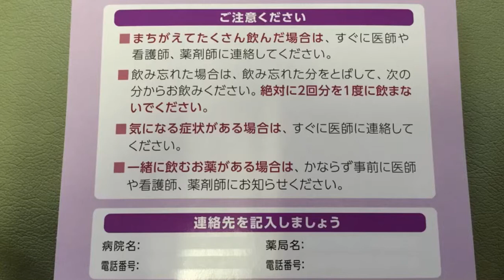抗がん剤「ロンサーフ」Anti-cancer agentsПротивораковый препаратยาต้านมะเร็งKrebsmedikamentです。茨城県石岡市きみチャン寝る劇場。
大腸ガンの母に処方されていた、保険適用～抗がん剤「ロンサーフ」です。
Anti-cancer agents　항암제　抗癌药物
生まれた以上いずれ死あるのみ、早いか遅いか　痛いか痛くないか　意識が有るか無いか、自分で死ぬか殺されるかねぇ～。
Born more than anything I am dead, only early or late or pain or not I do not have awareness or consciousness, will I die or kill myself ~?
태어난 이상 중 죽음의 만 일찍 또는 늦게 또는 아픈가 아프지 않을까 의식이있는 존재 유무 스스로 죽는 죽는 거니 ~